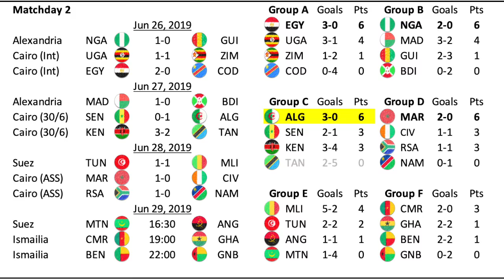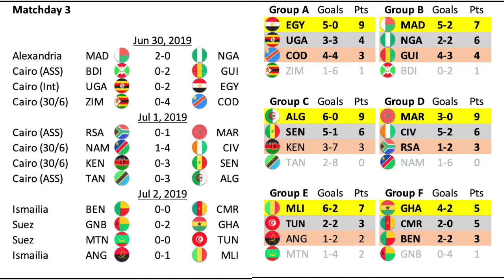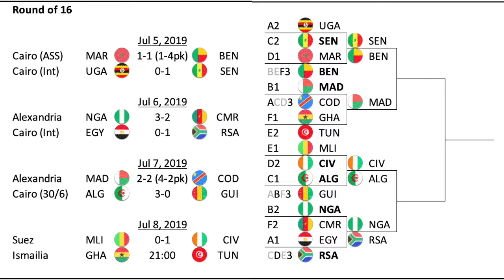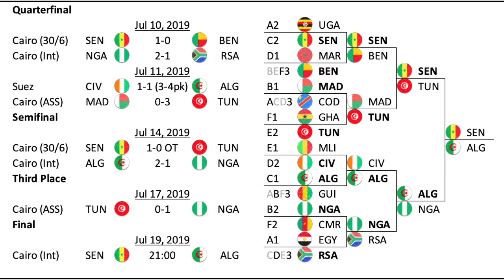This Was The 2019 Africa Cup of Nations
Let's have one look back at what went down this summer in Egypt.